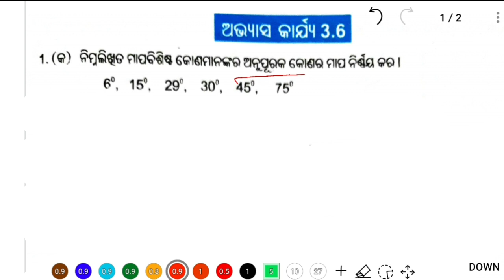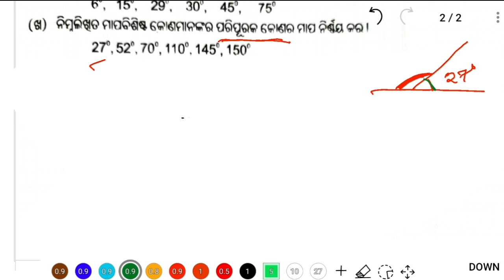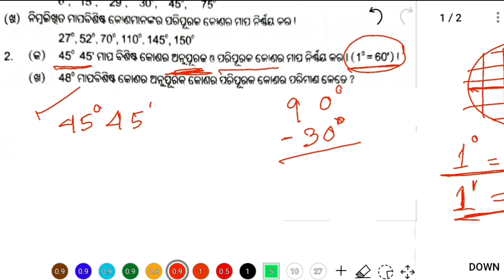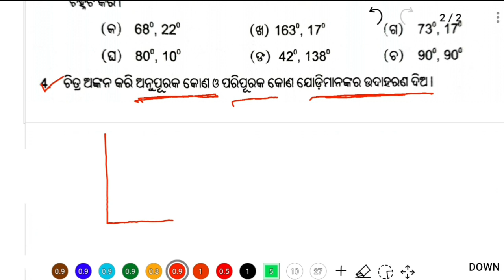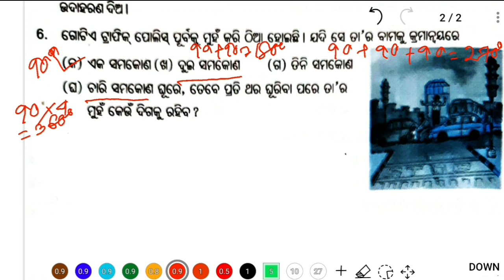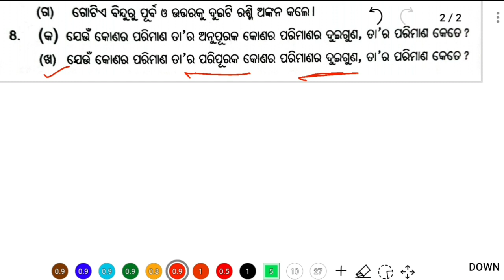Class 6 math chapter 3.6 odia medium questions and answers | class 6 osepa math